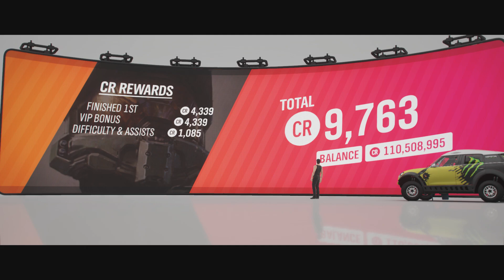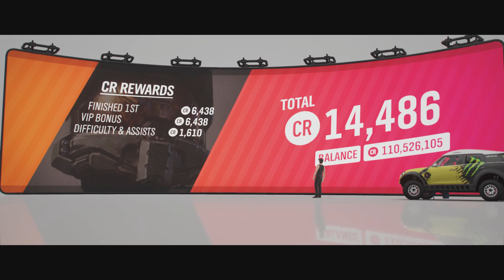World's Toughest Rally | Forza Horizon 4 Walkthrough - Episode 238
Hi everyone and welcome to my Forza Horizon 4 Walkthrough.

In this episode I will show you how to complete The Weekly Forzathon Challenge.

World's Toughest Rally - Season 15 - Autumn

Chapter 1 - Intimidating Competitor - Own and drive 2013 MINI X-Raid All4 Racing Countryman

Chapter 2 - Cresting Hills - Earn 3 Kangaroo Skill Combos with 2013 MINI X-Raid All4 Racing Countryman

Chapter 3 - Turn Up the Heat - Earn an Ultimate Skill Chain with 2013 MINI X-Raid All4 Racing Countryman

Chapter 4 - Mr. Dakar - Win 4 Cross Country Series Events with 2013 MINI X-Raid All4 Racing Countryman

Cross Country Series - Castle Cross Country Circuit, Windmill Cross Country, Ambleside Loop Cross Country, Quarry Cross Country Circuit - 2013 MINI X-Raid All4 Racing Countryman

Car Class - A 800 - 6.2 l V8 Engine, Supercharged, AWD, Stock Suspension, Stock Tires

Bye!